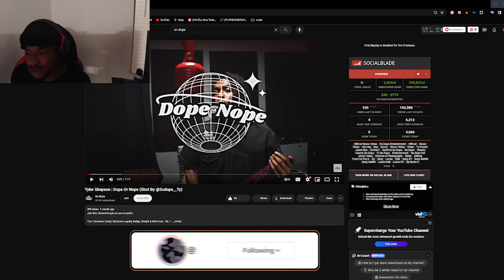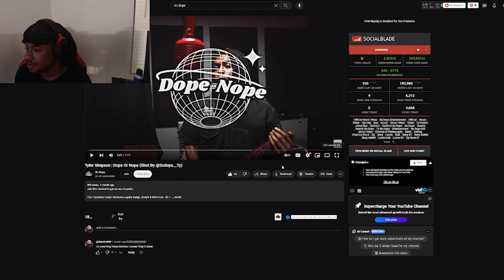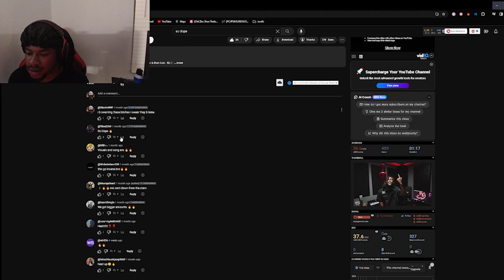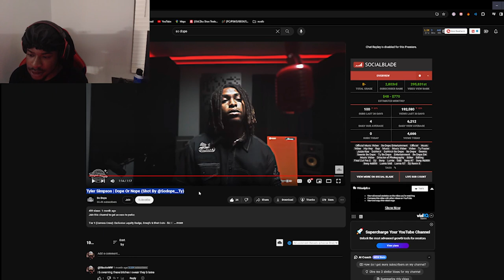NEXT UPCOMING ARTIST??? I Tyler Simpson Dope Or Nope (Shot By @Sodope__Ty) (REACTION)